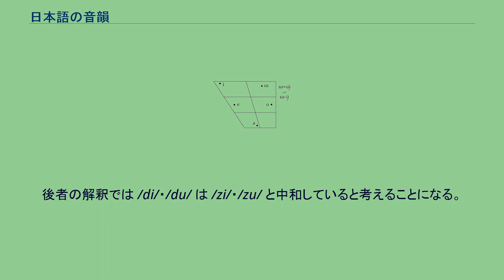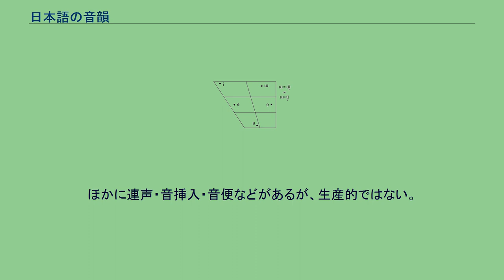日本語の音韻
日本語の音韻（にほんごのおんいん）は、日本語において別々の音と分析される抽象的な音の全体である。
これらの音韻は一つの体系をなす。
本記事では、日本語東京方言の音韻体系、また、音声学的に見た実際の発音（単音・連音）を中心に説明する。
日本語は典型的なモーラ言語であり、長母音や語末に /N/ のある音節は2モーラと数える。
各モーラがおおむね同じ時間になるように発話される。
例えば、「ヨーロッパ」(/joRroQpa/) という単語は5モーラである。
服部四郎の解釈では（音素/'/を認め、引き音素を認めない場合）、日本語のモーラは以下のいずれかに属する。
CV （子音+母音） CjV （拗音。母音は /a/、/o/、/u/ のいずれか） V・/N/・/Q/ （長音・撥音・促音） 日本語のモーラの一覧を示す。
外来語にのみ出現する音（例：シェ）はこの表には含まない。
基本5母音の調音位置 左側を向いた人の口の中を模式的に示したもの。
左へ行くほど舌が前に出、上へ行くほど口が狭まることを表す。
多くの方言で、アクセントを伴わない /i/・/u/ が無声子音の間にある時に無声化する。
無声化した母音の隣接した音節では通常は無声化する事はない。
さらに単語の終わりの抑揚が低い時は、そこの無声子音の後の /i/・/u/ が無声化する。
更に、/si, ti, hi, su, tu, hu/ の場合は無声母音すら持たず、持ったとしても、その長さは極度に短い。
より小さい範囲に /o/ が2拍以上隣接していると無声化することがある。
/m/・/n/ に隣接している時に、母音はわずかに鼻にかかった声で話される。
撥音 /N/ の前の母音ではかなり鼻にかかった声(鼻母音)で話される。
単語の始めと終わりで、それぞれ声門閉鎖音 [ʔ] が発音されることがある。
これは以下の言葉（単独で発音される）で表される。
単語の最終的な語が強調されて口にする時、この声門閉鎖音は明らかに聞き取れて時々、促音で表される。
これは「あっ」と「えっ」のような感動詞でも見つかる。
日本語の母音には長短の区別があるが、これを音韻的にどう解釈するかは説が分かれる。
「伸ばし音素」のようなものを認めることも、長母音を単に2つの（短）母音が並んだものと考えることも可能である。
（下記#/R/を参照） 子音の主な音声には以下が現われる。
平仮名の例は代表としてア段のものを記す。
促音 /Q/ の子音は後にくる子音によって変わってくる。
/'/ 服部四郎は、母音ではじまる音節（ア行・ヤ行・ワ行）の前に子音 /'/ があると考え、これによっていくつかの音声的事実を説明できるとする。
この音素を立てた場合、日本語のすべての音節は子音で始まることになる。
柴谷方良は /'/ の存在を疑っている。
/ŋ/ 服部四郎は、/ŋ/ を /ɡ/ とは別の音素とする。
ということを根拠とする。
しかし、多くの学者はこれに反対している。
/c/ 「チ・ツ」の子音が「タ・テ・ト」の子音と音韻的に同じかどうかについては議論がある。
服部四郎は /t/ が /j/ /i/ /u/ の前だけで破擦音になる理由がないとして、/t/ とは別に /c/ を立てる。
しかし /c/ を認めず、「チ・ツ」を /ti/・/tu/ とする解釈もある。
前者の解釈では /ti/・/tu/ および /di/・/du/ は空き間（あきま）になっている（理論的には存在するが歴史的理由でその音をもつ語が存在しない）と解釈する。
後者の解釈では /di/・/du/ は /zi/・/zu/ と中和していると考えることになる。
/Q/ 服部四郎は促音を音素 /Q/ とする。
たとえば「あった」は /aQta/ になる。
これを /atta/ と解釈することも可能である。
/R/ 金田一春彦は長音のために長音素を立てる。
服部四郎は音声的実体がないとしてこれに反対するが、柴谷方良は金田一春彦に賛成する。
日本語東京方言は高低アクセントを持つ。
すなわち、一語のうちの最後に高くなるモーラが語によって決まっている。
服部四郎の用語ではこれをアクセント核と呼ぶ。
金田一春彦は低くなるモーラの前にアクセントの滝があると考える（ダウンステップを参照）。
各モーラの高さはアクセント核から予測可能である。
アクセント核が第2モーラ以降にあれば第1モーラは通常低い。
第2モーラからアクセント核のあるモーラまでは高く、それ以降は低い。
アクセント核のない、いわゆる平板調の語もある。